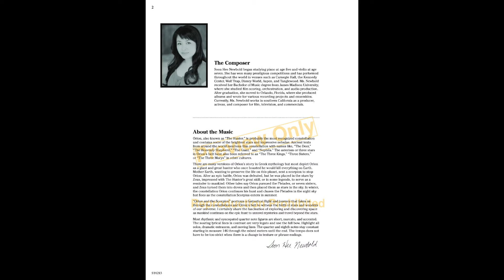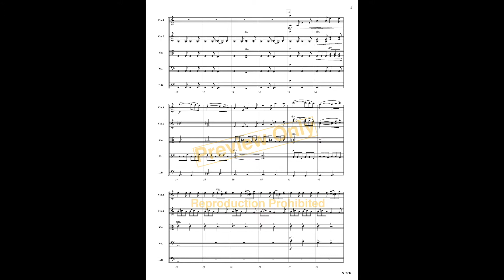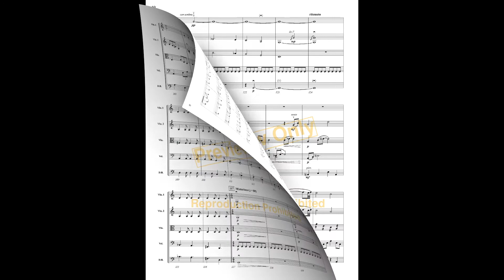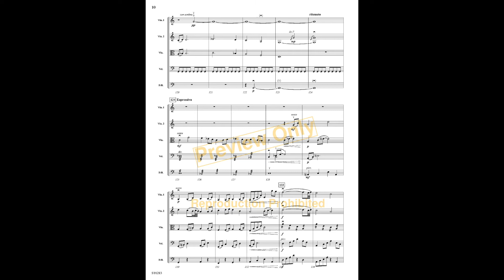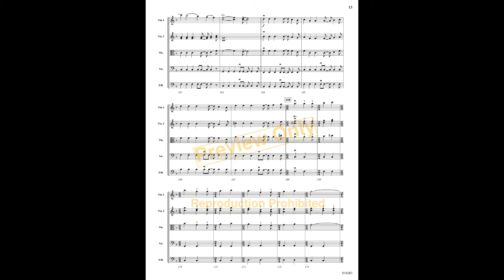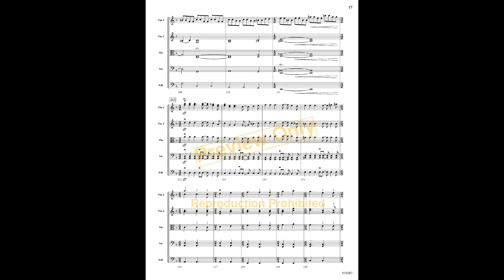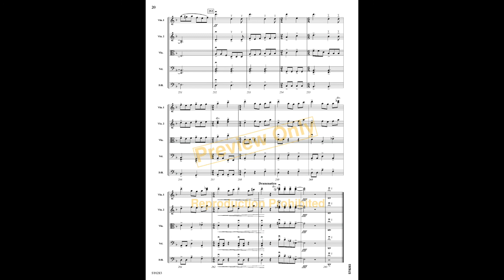Orion and the Scorpion by Soon Hee Newbold - Orchestra (Score & Sound)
Grade: 4.5
Travel beyond the stars and journey to the constellation Orion in this riveting work of epic proportions! Beginning with a haunting lyrical cello solo, the music soon moves into a flurry of activity that highlights beautiful soaring lines, dramatic rhythms and mixed meters. The aggressive nature of the work is captivating and highly entertaining. One of Soon Hee Newbold’s most epic works to date! (6:00)